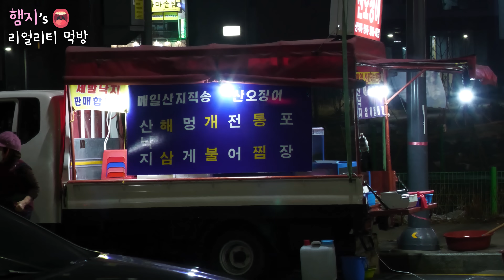리얼먹방:) 아...소주땡겨...오징어회 & 오징어통찜 ★ fr.해삼,멍게ㅣRaw Squid & Steamed SquidㅣREAL SOUNDㅣASMR MUKBANGㅣ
★Today's menu is Raw Squid & Steamed Whole Squid ☆ ft. Soju, Sea Cucumber, Sea Squirt★